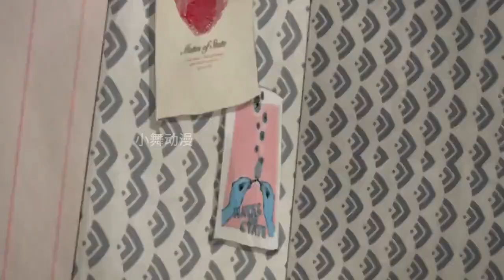动漫解说 童年动画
大家好，我是樱校小舞躲猫猫
这是我YouTube官方唯一频道
我会在这里每天更新新视频哦